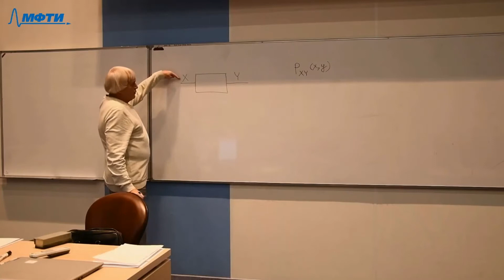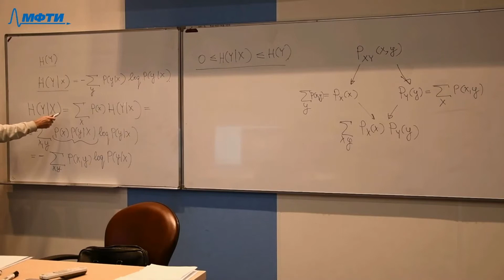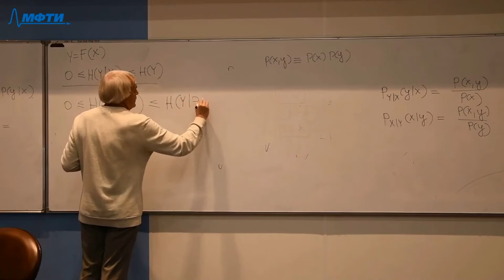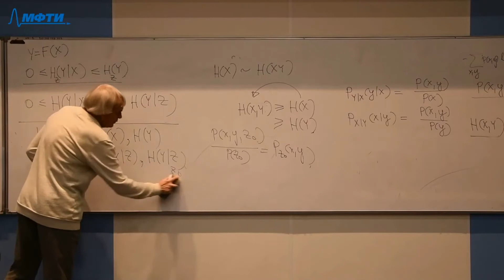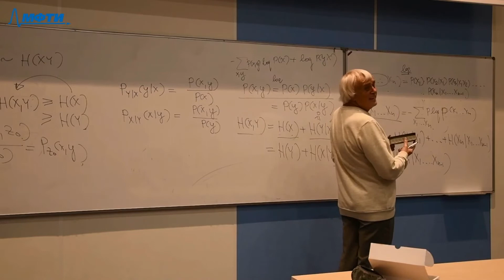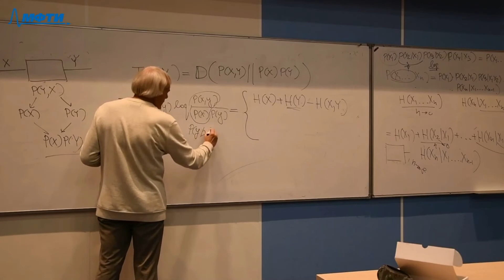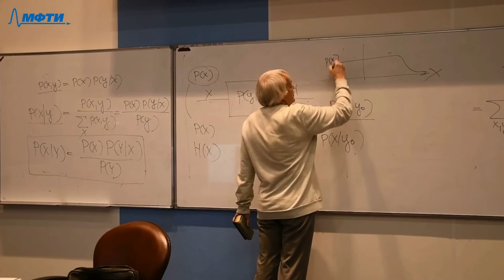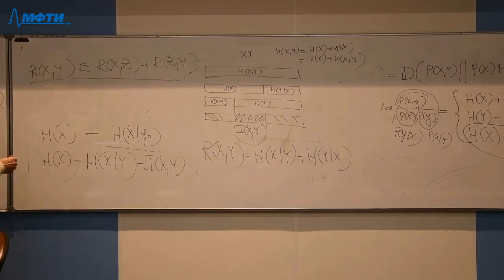Теория информации, Григорьев А. А. 23.10.2021г.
Описание занятия: Интерпретация матрица перехода вероятности

Предмет: Теория информации
Тип занятия: Лекция
Преподаватель: Григорьев Александр Алексеевич
Физтех-школа: ФРКТ